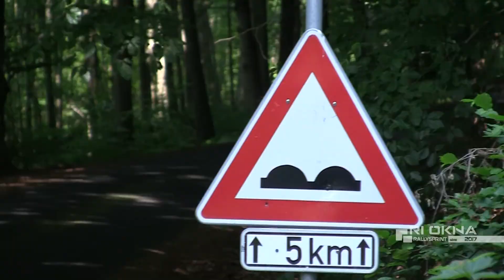The Most Rally #2 2017 | 46 | Vlastimil Zigo - Julius Örhalmi